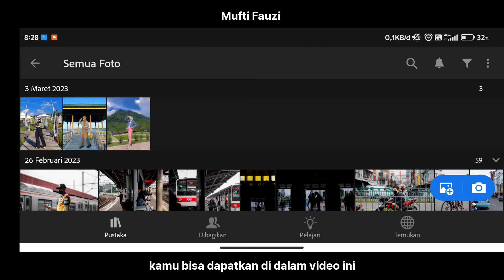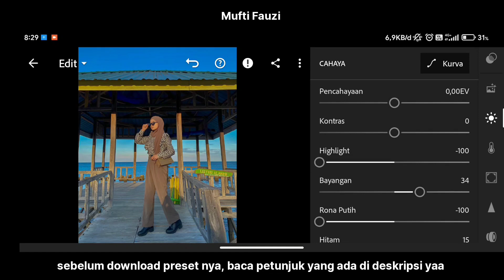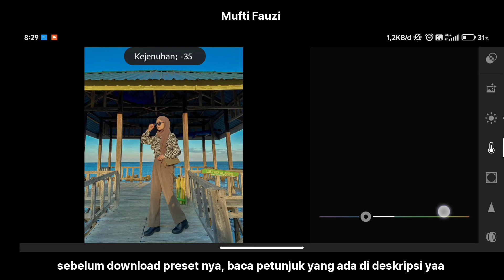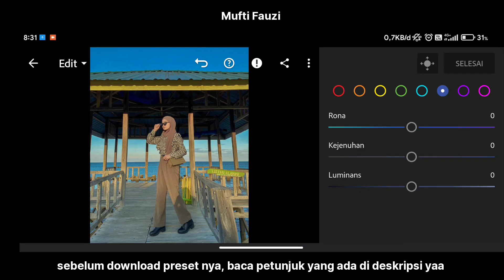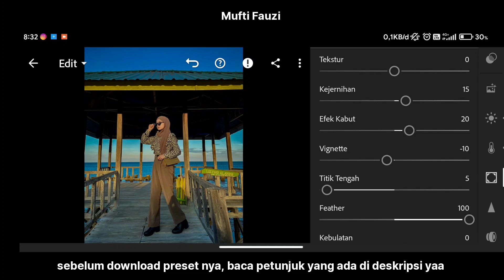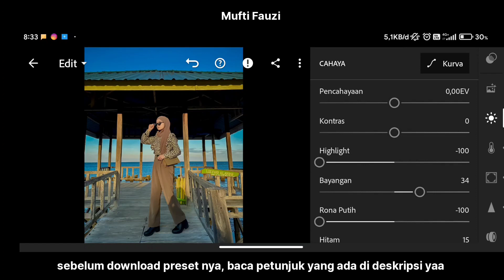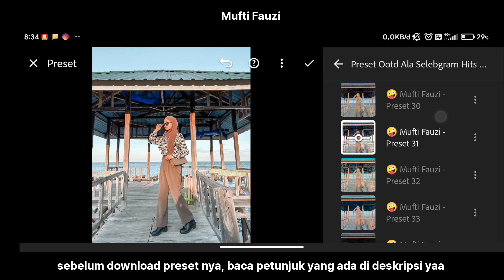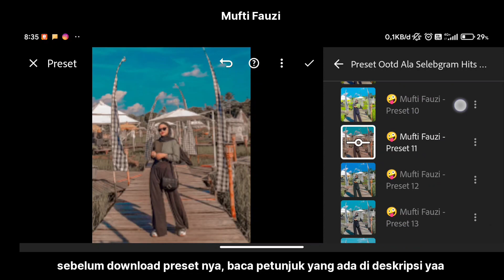FREE 50+ PRESET LIGHTROOM | OOTD ALA SELEBGRAM HITS | LIGHTROOM TUTORIAL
Preset Lightroom yang akan aku bagikan di video kali ini adalah Preset Lightroom Ootd Ala Selebgram Hits.

Cara Mendapatkan Password :
📌 Password akan muncul di bagian "KIRI "  video

Preset Untuk Pengguna Android (50 Preset XMP)
🔻 Link Passdropit :

Preset untuk pengguna IPhone (10 Preset DNG)
🔻 Link MediaFire :

Gambar : Instagram
Semua gambar yang ditampilkan dalam video adalah milik pemiliknya masing-masing. Semua gambar hanya untuk tujuan ilustrasi.